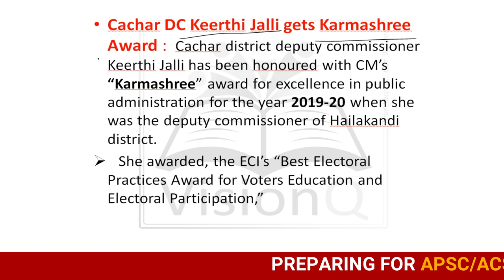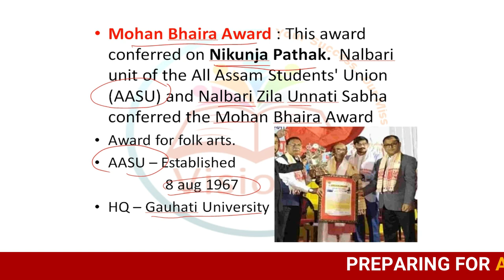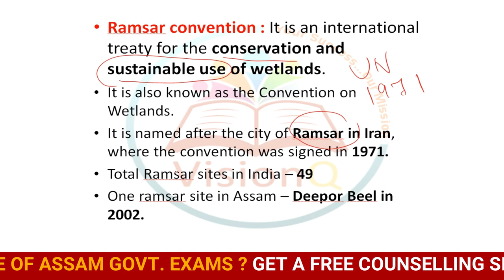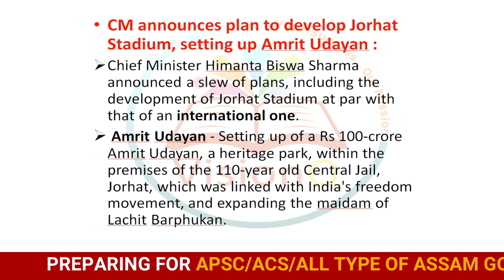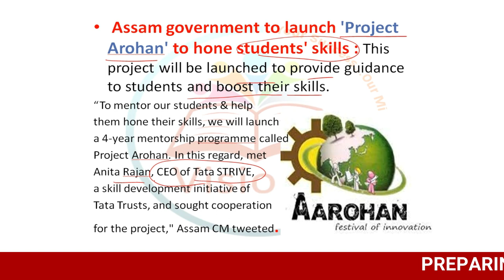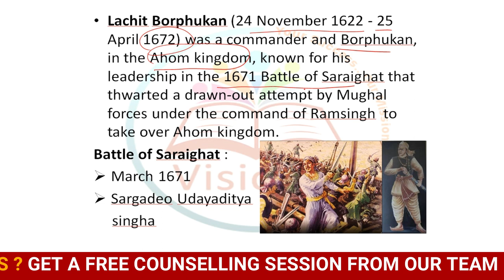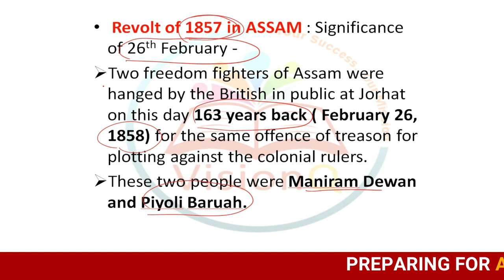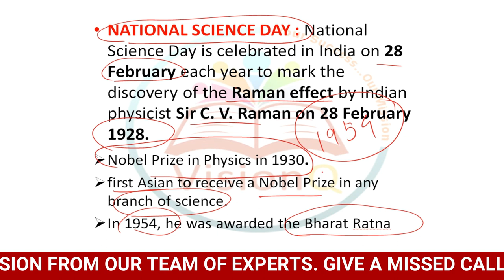ASSAM CURRENT AFFAIRS |FEBRUARY 2022 | COMPLETE ANALYSIS | VisionQ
Usefull for APSC & all upcoming Competitive Exams of Assam Government.

Address: Nabagrah Road, Silpukhuri, Guwahati-781003